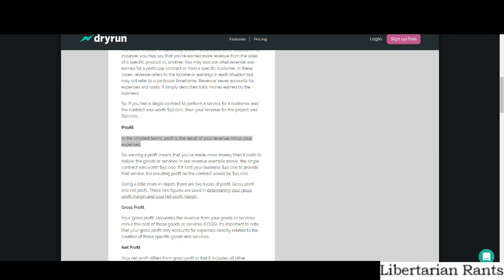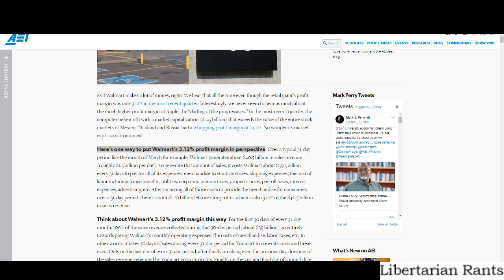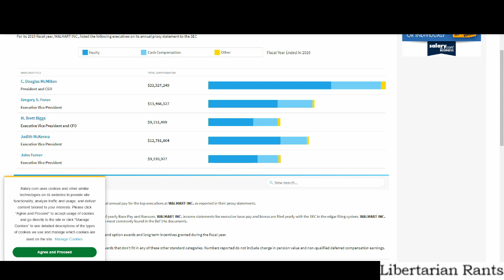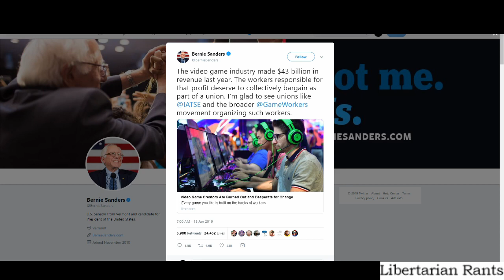Bernie Sanders Doesn't Understand Basic Accounting Terms